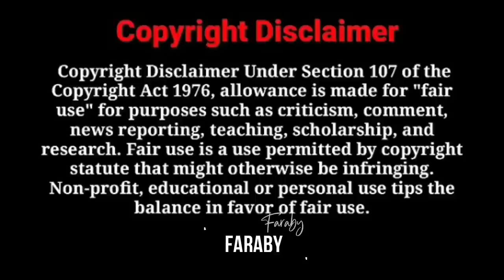Hero Alom এর চাইনিজ গান ft. Faraby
ইসলামিক Short film channel
FRIENDS ZONE LTD
NEW VIDEO : Hero Alom এর চাইনিজ গান ft. Faraby